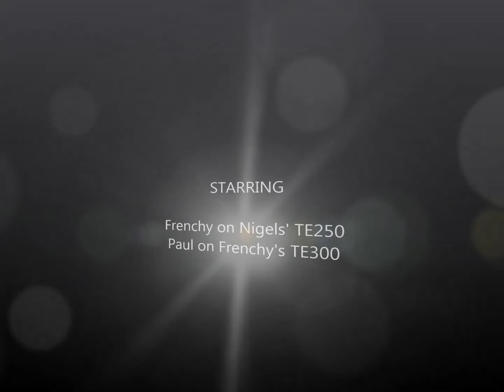Husqvarna TE250 and the Husaberg TE300 on the Gnan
Frenchy rides Nigel's Husqvarna TE250 and Paul rides Frenchy's Hasaberg TE300 - Watch the video and spot who likes the swap ride the best!!! - I feel the need - the need for speed!  The Husqvarian goe